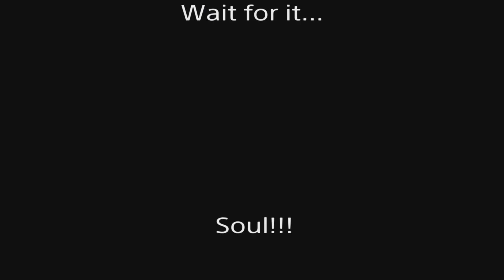Praising Fate/Grand Order Lostbelt 6 Act 3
After a month and some change, I finally did it. I completely finished Lostbelt 6 and produced 4 videos (all necessary lol) talking about it in it's entirety. This was my first time trying something like this, and could it have gone better? yeah for sure but I'm happy the way most of it turned out. With these videos, I've learned alot  and changed the way I want to approach my way of making videos.

There's still alot of things I can improve and grow on, alot of tools I need to sharpen and overall, keep practicing until I get where I want to be (and then keep going bc I love doing this lol).

I'm sorry for taking so long to get these videos out (they took alot of time, especially when my software fails me lol. ) But I appreciate you reading this snd giving this video a chance, one day things will be better but for now, we make do with what we have ;)

shootout @Reaperforlife for motivating me to finish this video when sharefactory failed me lol

thank you to the typemoon fandom for helping these videos by existing lol

I'll get that chair I swear ;)